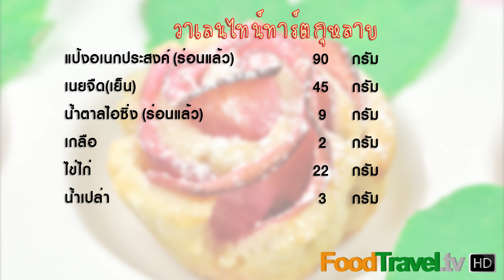ทาร์ตกุหลาบวาเลนไทน์ Valentine Rose Tart (เมนูวาเลนไทน์)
วันแห่งความรักทั้งที นิมจะเปลี่ยนแอปเปิ้ลทาร์ต ธรรมดาๆ ให้เป็นเมนูทาร์ตรูปกุหลาบอันหอมหวาน และมีความหอมกรุ่นของทาร์ตร้อนๆ เมนูนี้ทำไม่ยาก สวย แถมอร่อยด้วยค่ะ

วัตถุดิบวาเลนไทน์ทาร์ตกุหลาบ Valentine Rose Tart (เมนูวาเลนไทน์)
เวลา 1 ชั่วโมง 20 นาที

ส่วนผสมแป้งทาร์ต
1. แป้งอเนกประสงค์ 90 กรัม
2. เนยจืด(เย็น) 45 กรัม
3. น้ำตาลไอซิ่ง 10 กรัม
4. เกลือ 2 ช้อนชา
5. ไข่ไก่ 22 กรัม

ส่วนผสมแอปเปิ้ล
1. แอปเปิ้ล 1 ลูก
2. น้ำเปล่า 1 ถ้วยตวง
3. น้ำตาลทราย 3 ช้อนโต๊ะ
4. น้ำผึ้ง 1 ช้อนโต๊ะ
5. สีชมพู 2 – 3 หยด

ถาดอบ ชามผสม หม้อ

วิธีทำวาเลนไทน์ทาร์ตกุหลาบ Valentine Rose Tart (เมนูวาเลนไทน์)
1. นำแอปเปิ้ลมาสไลด์บางๆ เอาเมล็ดออก
2. นำแอปเปิ้ลผสมกับน้ำเปล่า น้ำตาลทราย สีชมพู แล้วนำต้มไฟ ประมาณ 5 – 10 นาที
3. เช็คดูว่าแอปเปิ้ลนิ่มลงแล้วปิดไฟ กรองเอาน้ำออก พักไว้
4. นำแป้งทาร์ตออกจากตู้เย็น นำมารีดให้เป็นแผ่นบางๆ จากนั้นตัดให้ความกว้างประมาณ 1 นิ้ว ยาวประมาณ 7 – 8 เซนติเมตร
5. นำแอปเปิ้ลมาเรียงตามแนวยาวของแป้งทาร์ต แล้วม้วนให้ไปทางเดียวกัน จับตั้งปั้นเป็นช่อดอกไม้ ทาน้ำผึ้งและไข่ผสมน้ำบางๆ
6. นำเข้าอบไฟบนล่าง 170 องศาเซลเซียส ใช้เวลาอบ 35 – 40 นาที